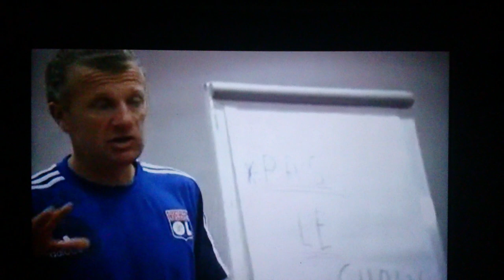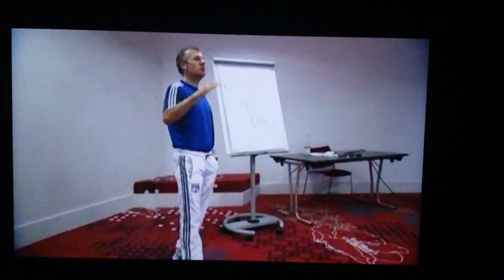OL ÉTÉ Résumé CDF +Sortie Sonia et Vestiaires